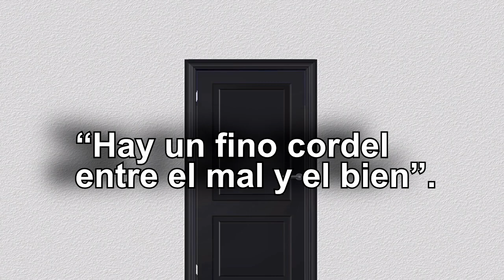En busca de unos valores perdidos - Sergio Antonio Rived Judez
Título: En busca de unos valores perdidos .
Género: miscelánea ( ensayo , poesia , fotografia y narrativa ).
Editorial: Agencia del Libro.
Grupo: perezayala .
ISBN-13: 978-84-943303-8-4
Fecha de publicación: 27/02/2018.
Pags. 224.

 ✔¿Te sorprende el vídeo elaborado por el autor del libro? ¿A qué esperas para adquirir un ejemplar? No puede ser inferior a una imagen superficial y general de sí mismo.

El arrastre de una marcha con superficie agraciada, mas, perniciosa en su núcleo. Malsanas diligencias tras agradables ponencias. Con la confundida pasión a partir de estas, vasos sanguíneos que se van a quebrar, generar hemorragia y terminar con las vidas.
Comenzaremos en el día, combatiendo a la solitaria y gran estrella guía.
Empleando métodos artísticos que dañen los suyos, y aunque no lo son, denominarán igual. Canciones subjetivas a la par que objetivas, que tienen en cuenta el padecer de cada ser en relación al trato que recibe por parte de sus semejantes, y con maneras melódicas que también aportan a percibir mejor el flujo interior.
Concluiremos en la noche, percibiendo más astros a los que mirar, y con dispar enfoque.

MÚSICA EMPLEADA EN EL VÍDEO:
Yo sé que no / OBK  (con el sonido modificado).